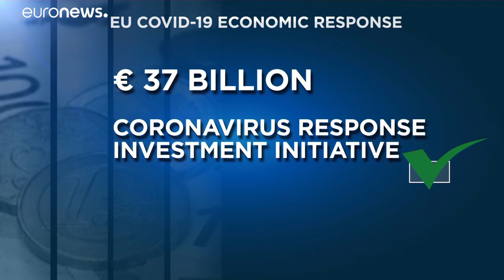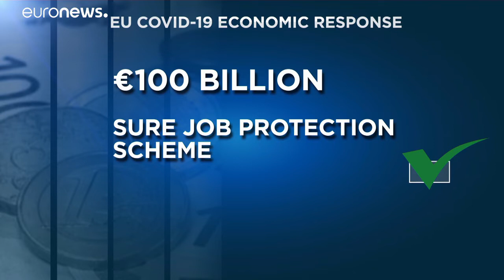Brief from Brussels: Τα οικονομικά μέτρα της Ε.Ε. για την αντιμετώπιση της πανδημίας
Το τεράστιο πρόγραμμα της ΕΚΤ για την αγορά κρατικών ομολόγων αξίας 750 δισεκατομμυρίων ευρώ μέχρι το τέλος του 2020